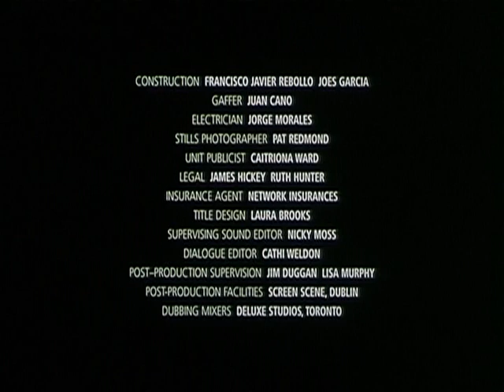HAPPY DAYS 3